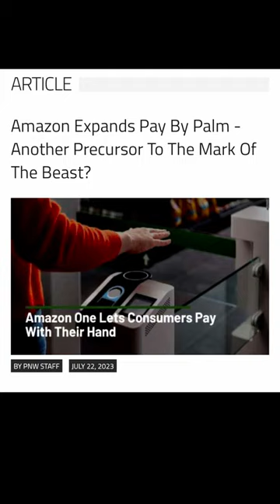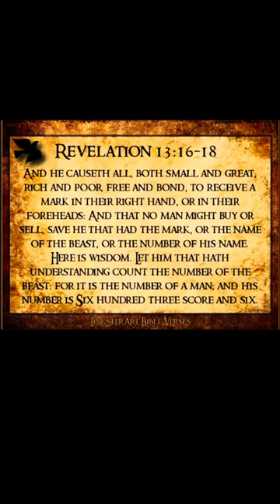Chills!!! I Just Personally Experienced This!!!